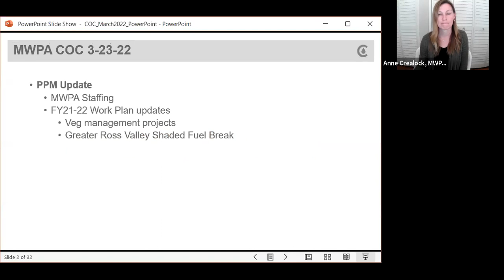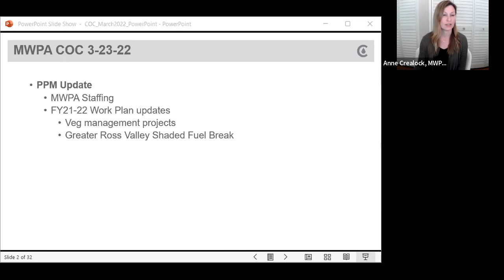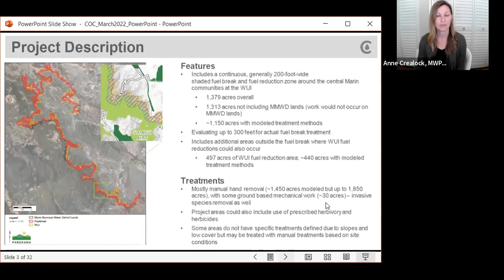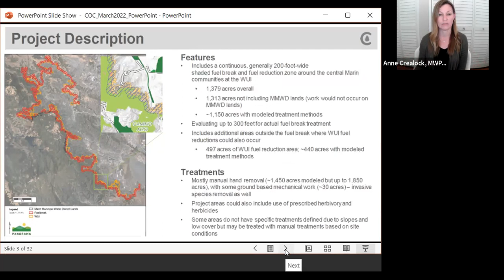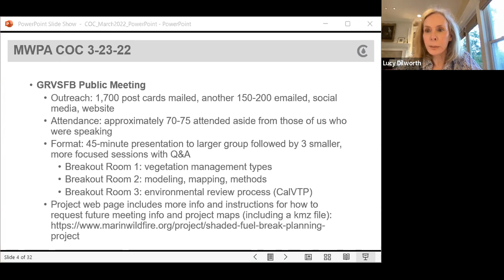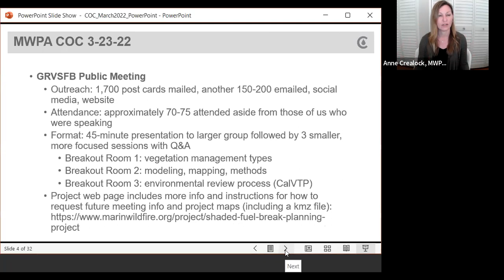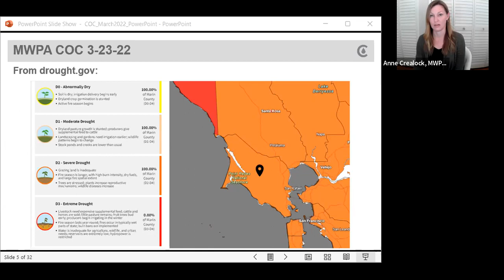COC Meeting Recording 3 23 2022